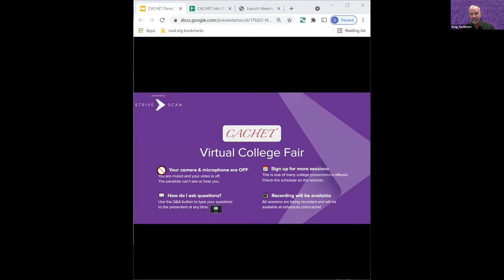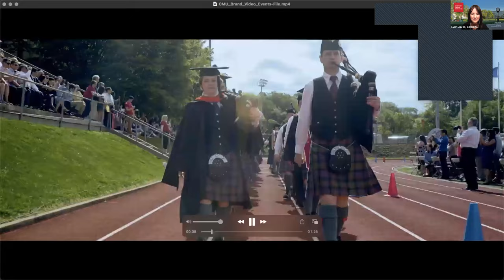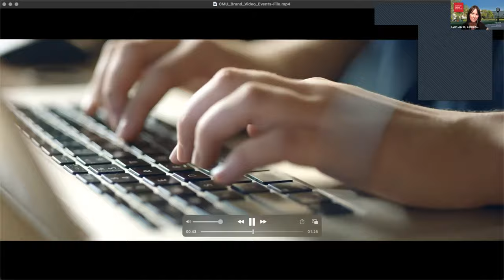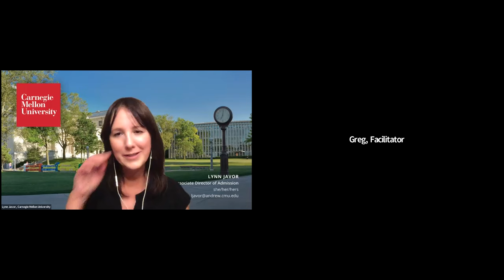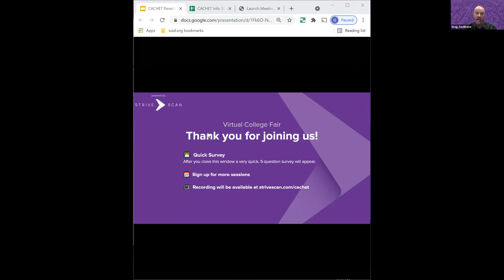Carnegie Mellon University - CACHET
Carnegie Mellon is a world-class, innovative university, rich with tradition and culture. Our interdisciplinary approach to education sharpens students’ problem-solving, critical thinking, analytical and quantitative skills. Carnegie Mellon is uniquely positioned at the cross roads of technology and humanity. With more than 90 majors and minors from six different undergraduate colleges and schools, our premier fine arts, business and humanities programs are equally matched by top-ranked technology, science and computer science programs. In the information session, our admission counselors will share what it’s like to be a Tartan, talk about the application and financial aid processes, and offer a glimpse of campus life.